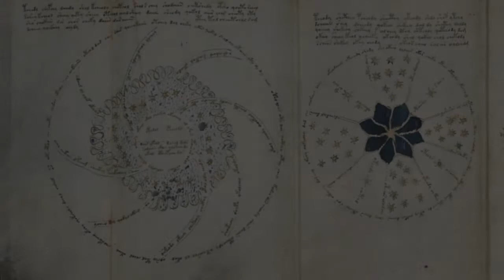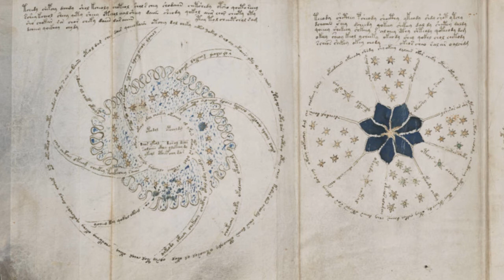Canardus Horribilis - Belle qui tiens ma vie (Thoinot Arbeau)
Canardus Horribilis is a Norwegian ensemble playing medieval and early renaissance music. This recording was released on their 2017 album.

'Belle quitiens ma vie' is a pavane for 4 voices (accompanied by a tambourine) composed by Thoinot Arbeau, whose real name is Jean Tabourot (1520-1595), canon of Langres, in his dance treatise l'Orchésographie published in 1589. The text celebrates courtly love between a man and his beloved. This is a piece that is regularly found in the repertoire of contemporary performers of early music. In Arbeau's treatise on dance, 'Belle qui tiens ma vie' is given as an example of pavane, a slow court dance, close to the ground and performed by couples arranged in a procession. However, contrary to custom, this pavane is not followed by a gaillarde.

Visual background: a couple of especially impressive pages from famous, enigmatic and mysterious "Voynich Manuscript."